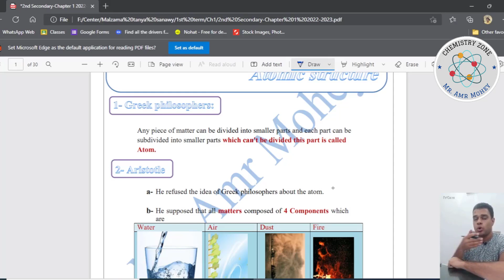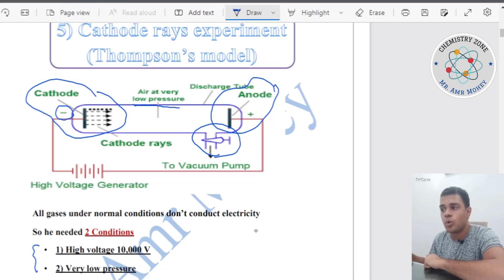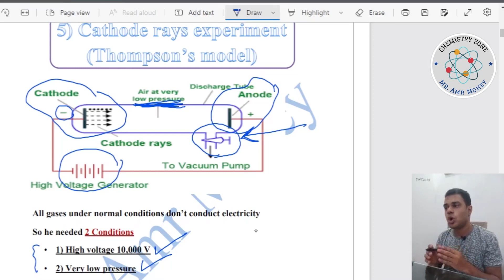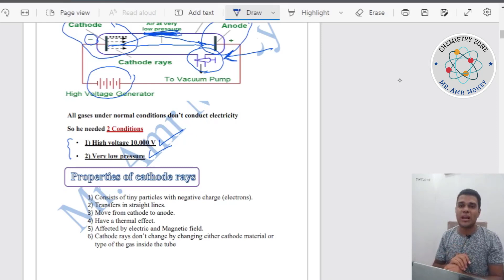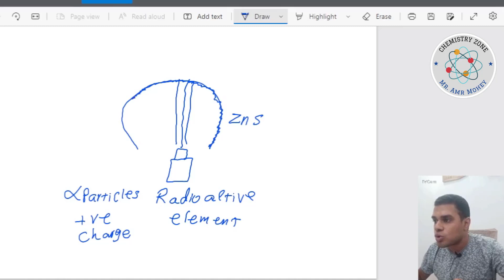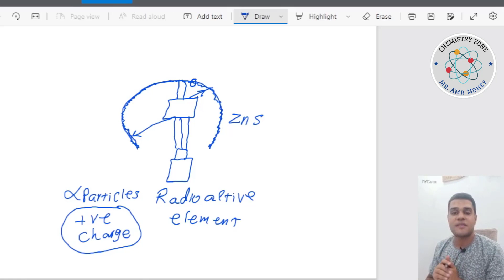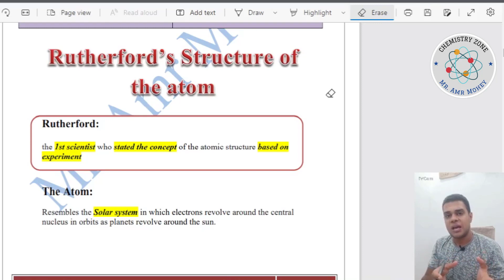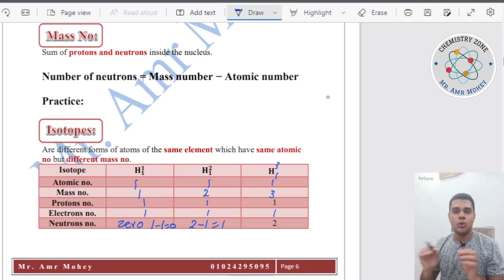2nd Secondary - 1st Term - Chapter 1 - History of the Atom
Chemistry, 2nd Secondary, 1st Term, Chapter 1, History of the Atom, Dalton, Rutherford, Thompson, Cathod rays, Cathod Ray tube,